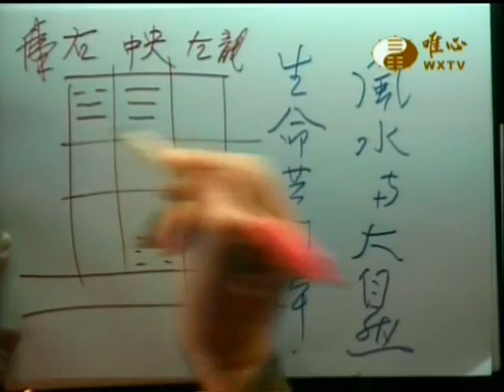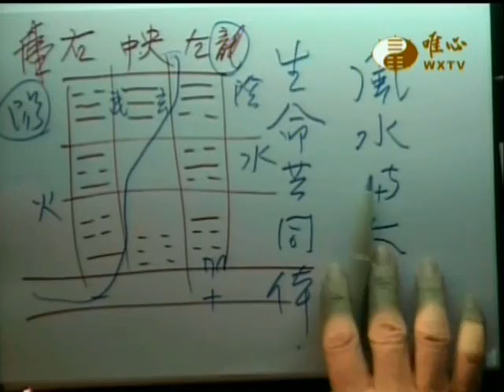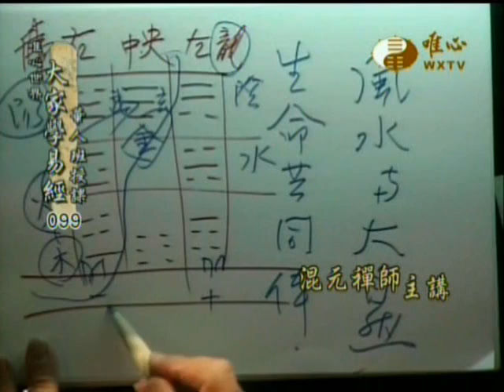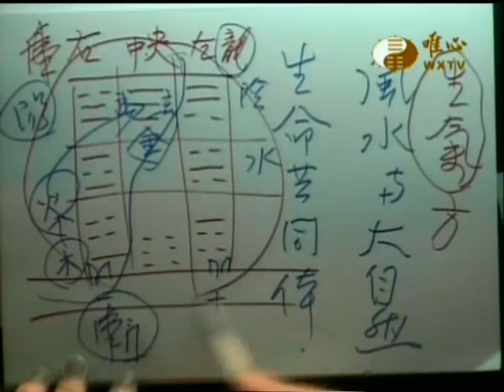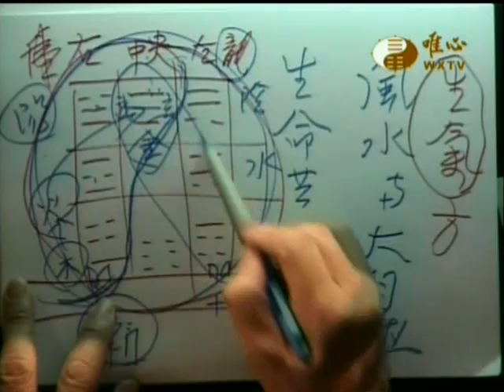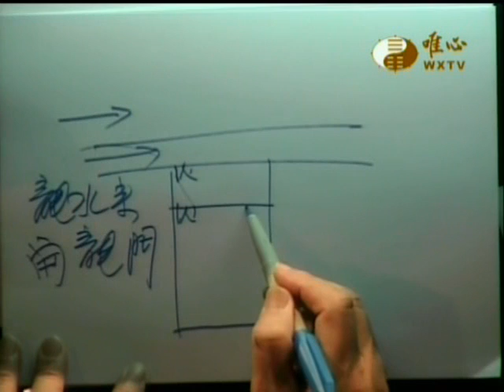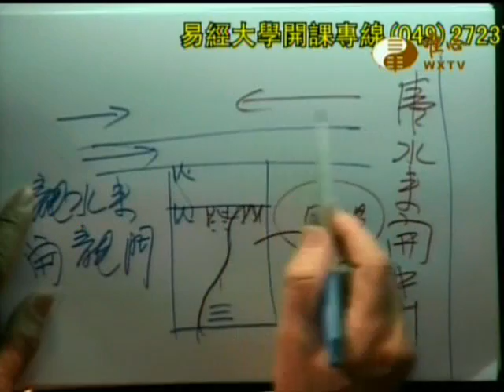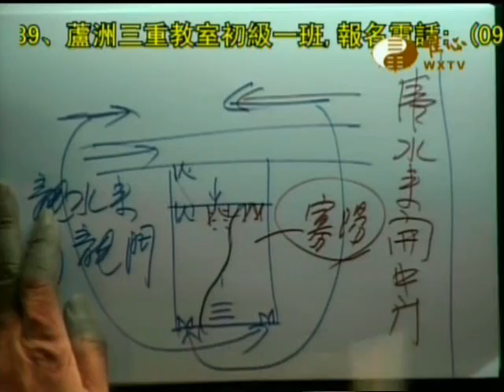易經大學世界華人養賢班第一期(099)_隨緣開示(4)風水與大自然生命共同體